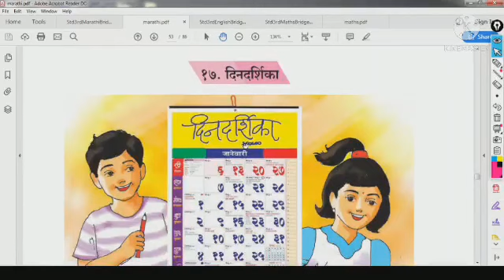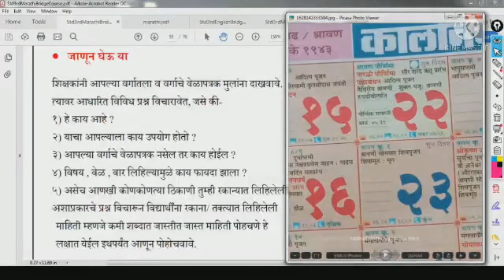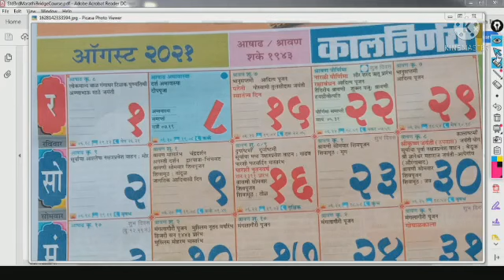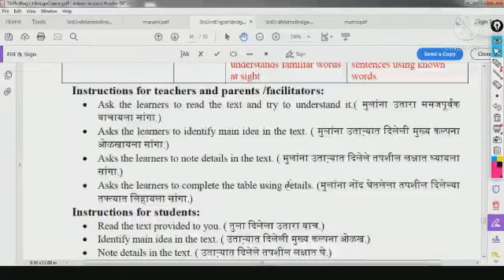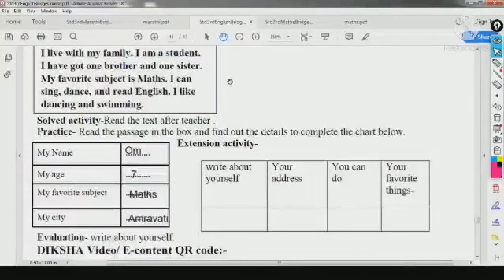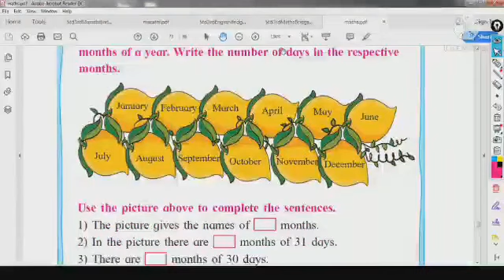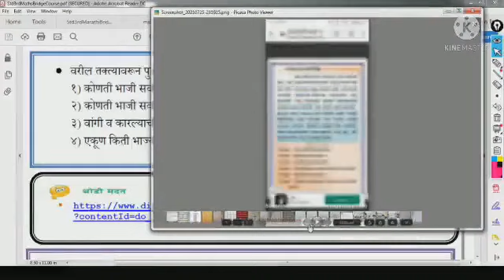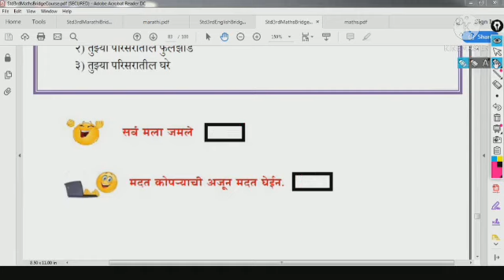सेतू अभ्यास दिवस - ( Bridge course ) वर्ग - 3 / Day - 37 / Sub - Marathi, English and Math